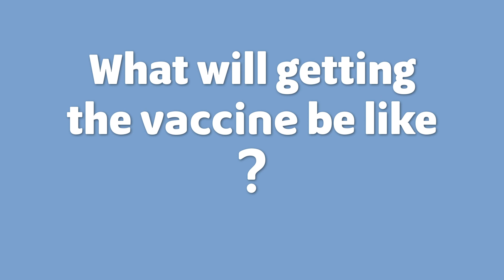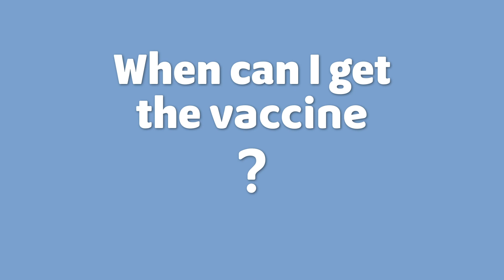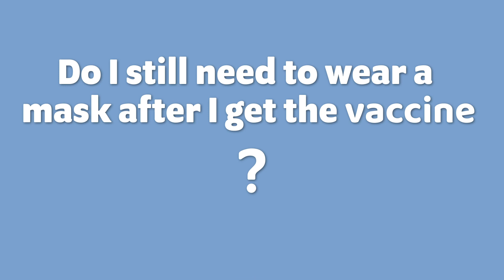Facts about the COVID-19 Vaccine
This video answers questions like:

    Why should I get the COVID-19 vaccine?
    What will getting the vaccine be like?
    Is the vaccine safe?
    When can I get the vaccine?
    Do I still need to wear a mask after I get the vaccine?

We also have a factsheet about the COVID-19 vaccine. You can find it in English and Spanish

This video was made possible thanks to the generous support of the WITH Foundation.